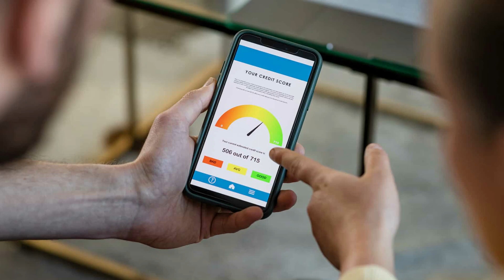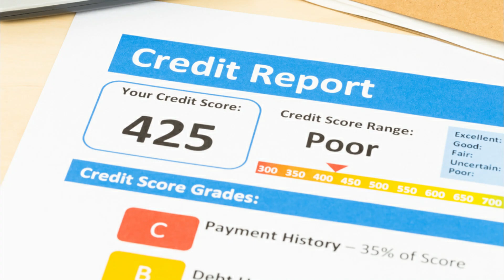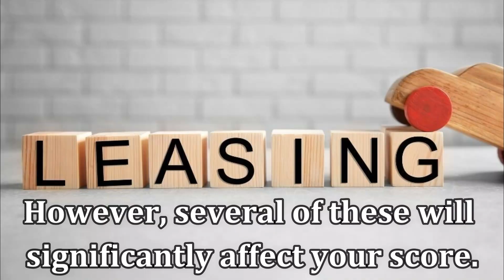What Credit Score Do You Need to Lease a Car? (How To Lease a Car)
What Credit Score Do You Need to Lease a Car? (How To Lease a Car). In this video, we will talk about the credit scores you need if you want to lease a car.

Why should you consider a car lease?
If you want a new vehicle, you only have two financing choices: taking a loan or leasing it. Between the two, leasing is an affordable and convenient option when you want to get a brand-new vehicle because it does not require high down payments, and its monthly payments are lower than those of a loan.